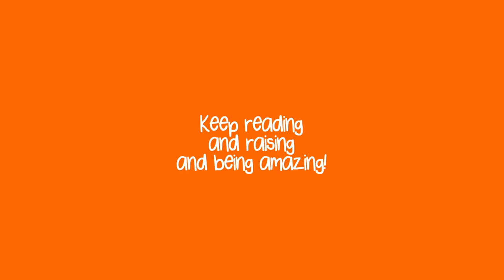Konnie Huq says "Find the right book for you!"